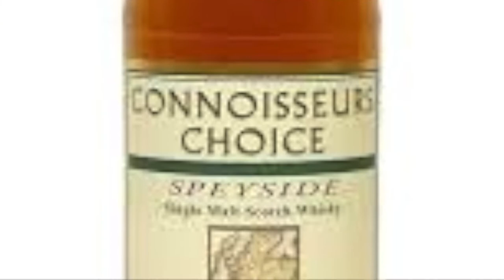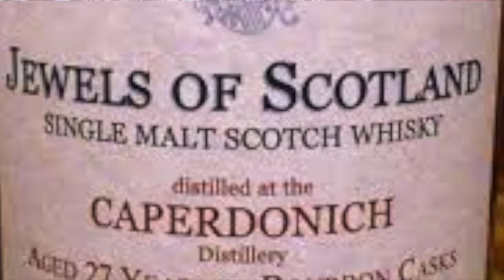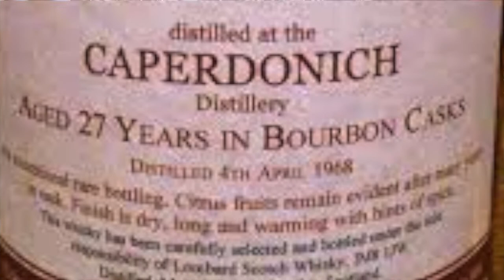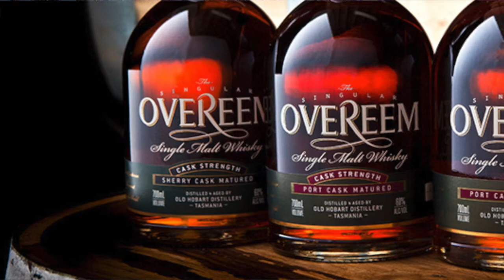John taste rare whiskies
John, Whiskyman, Loftus tastes some very rare single malts and talks about whisky as an investment.